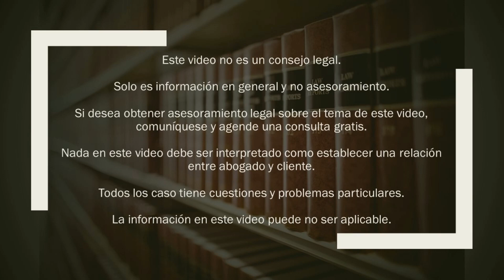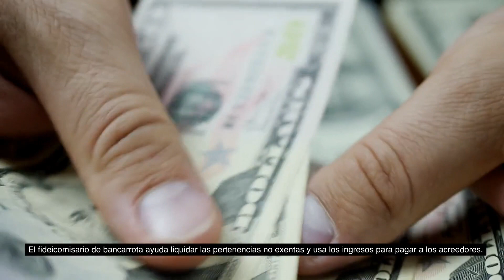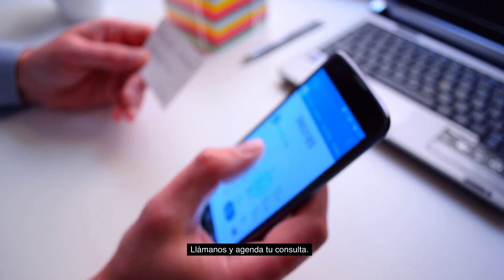¿QUE PASA CON SUS PERTENENCIAS CUANDO DECLARA BANCARROTA BAJO CAPÍTULO 7?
En este video lo guiaremos a través del proceso de liquidación de pertenencias, más, algunas exenciones y posibles estrategias para minimizar el impacto de la pérdida de pertenencias.*

Es muy importante buscar orientación profesional para determinar si es elegible para un nuevo comienzo financiero al declarar bancarrota bajo capitulo 7.

Si desea saber si bancarrota bajo capítulo 7 es una opción para usted, llámenos y agende una consulta gratis.

Global Law Group San Diego, P.C.
9655 Granite Ridge Drive, Suite 200

*Este video no es un consejo legal. Solo es información en general y no asesoramiento. Si desea obtener asesoramiento legal sobre el tema de este video, comuníquese y agende una consulta gratis. Nada en este video debe ser interpretado como establecer una relación entre abogado y cliente.Todos los caso tiene cuestiones y problemas particulares. La información en este video puede no ser aplicable.